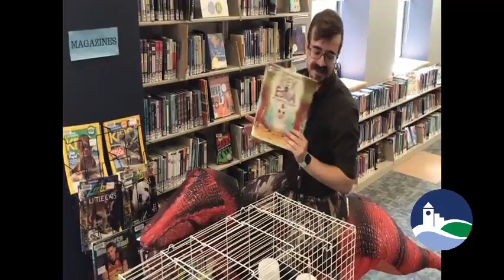Mr. Chance and Bobby read to Newly Hatched Chicks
NINJAm session 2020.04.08" by bangcorrupt2020
Licensed underCreative Commons